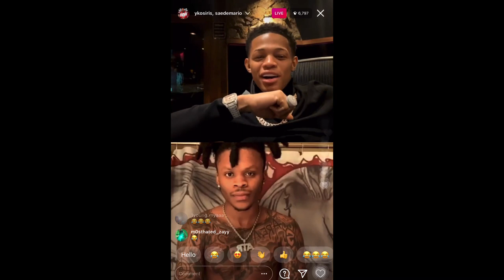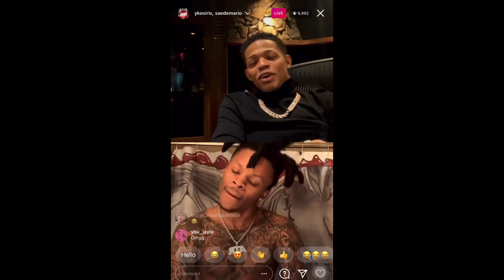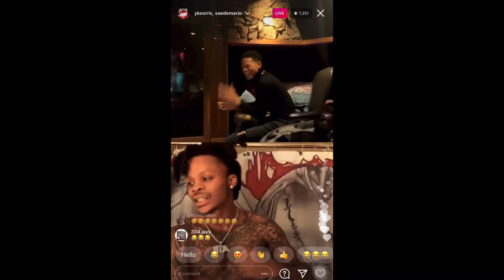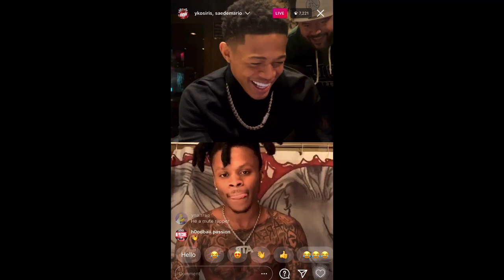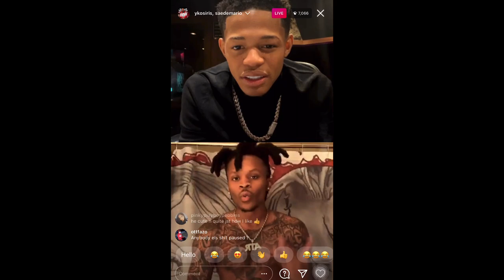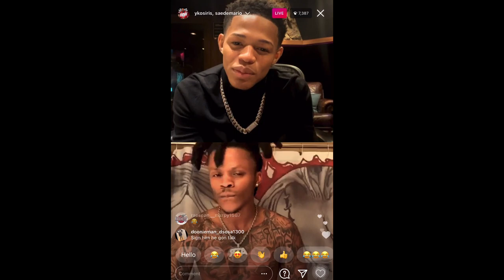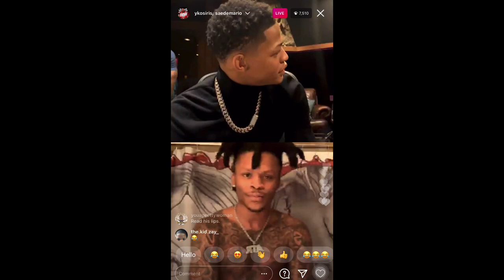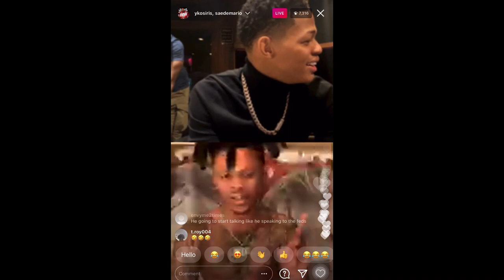YK OSIRIS LIVE WITH SAEDEMARIO (1/13/21)